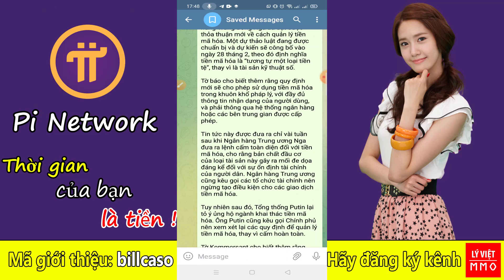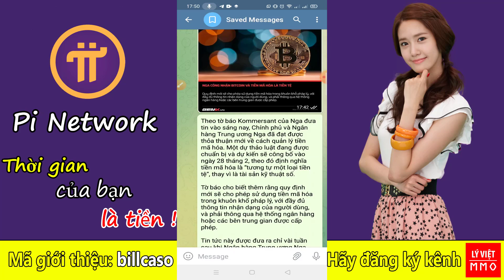Pi network - Cập nhật tin tức hot nhất, Nga đã chính thức công nhận Bitcoin & tiền mã hóa là tiền tệ